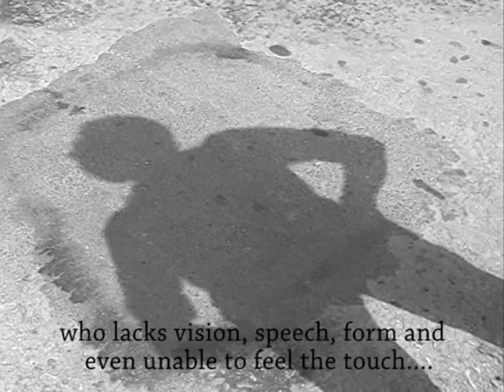hegoona kannada short film